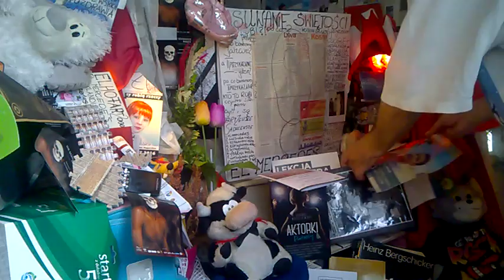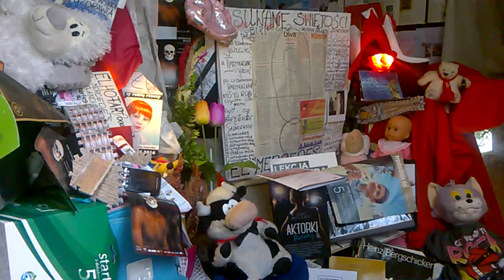DAMY RADĘ,GDY MAZUR ZA DORADZANIE NA STRONĘ PEPICZKÓW PRZEPĘDZIMY I PO LICHWIE!!!